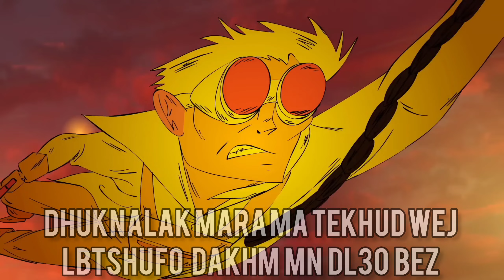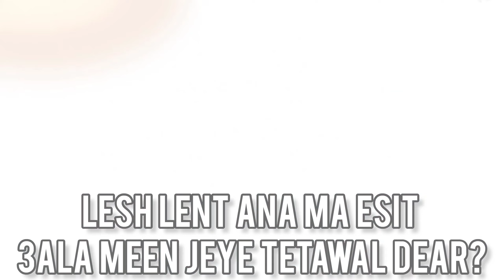W¡A¡W¡A!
produced by RAYAN MADDAH